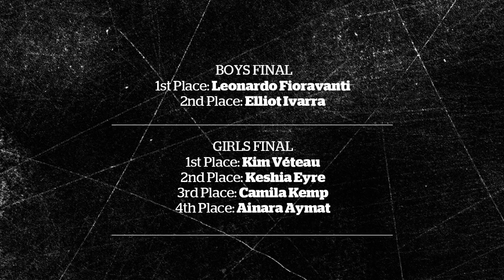2012 Rip Curl GromSearch European Finals at Peniche, Portugal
Leo Fioravanti and Kim Veteau Are The 2012 Rip Curl GromSearch presented by Posca European Champions. Both surfers have now qualified to compete against the best groms in the world at the GromSearch International Finals, to be held in conjunction with the 2013 Rip Curl Pro at Bells Beach.

Track: Obsessed with You
Source: Getty Images